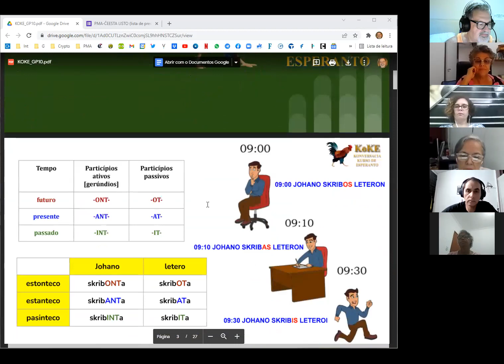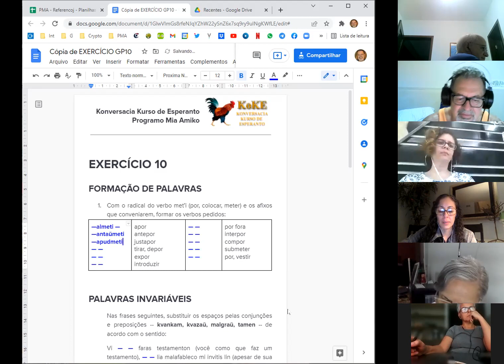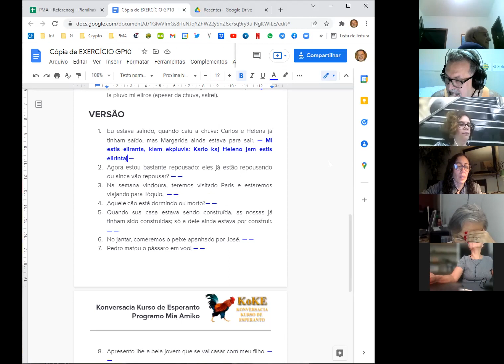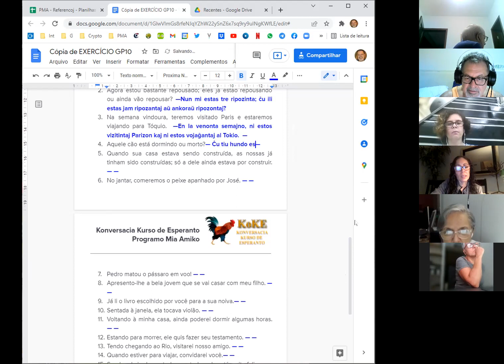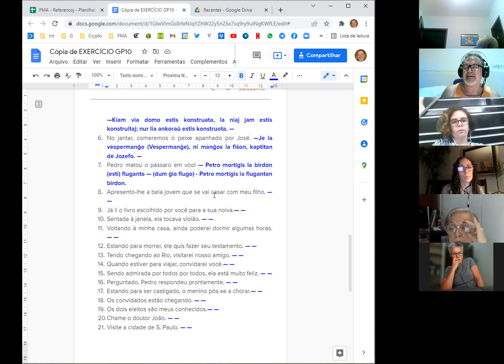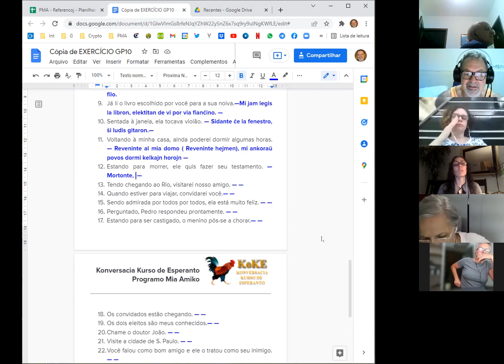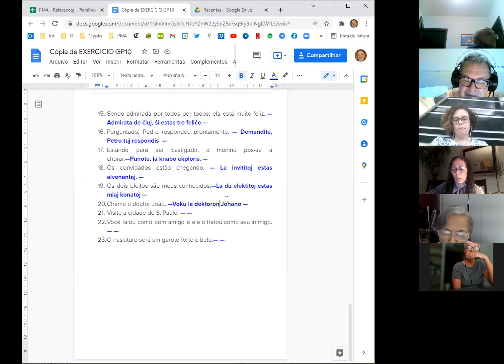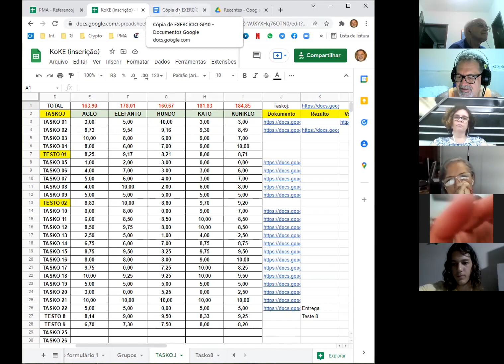Kurso KOKE - correção ex. Leciono 10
Programo Mia Amiko
Adonis Saliba
(16/02/2022)